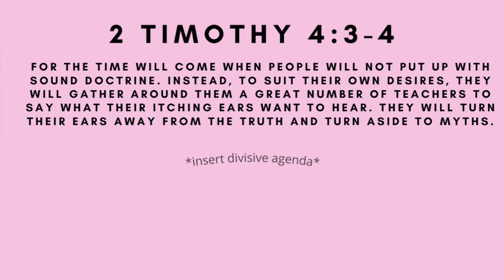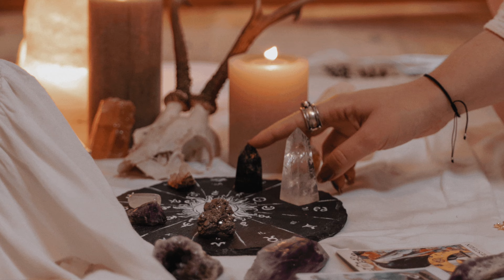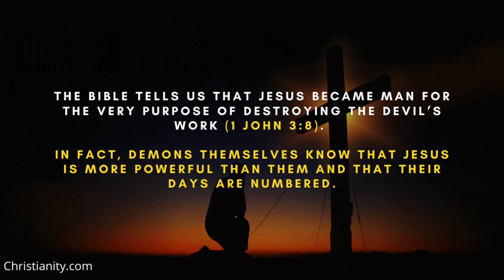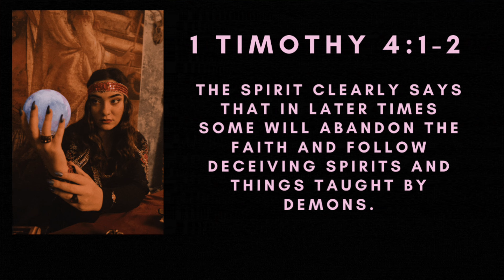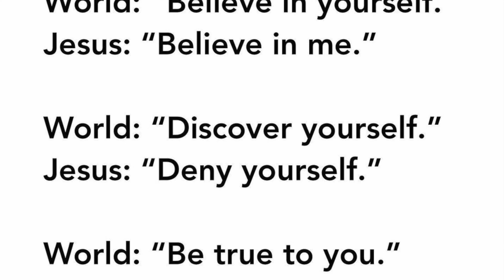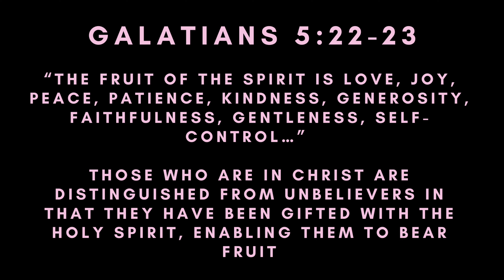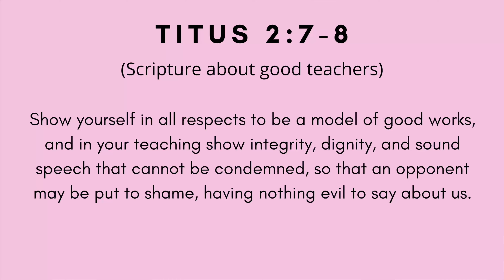False Teachers | Exposing Destructive New Age Teachings | Ep. 2 Raised & Redeemed Podcast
Not everyone who preaches love and light is actually leading you to that! If the teachers you’re following aren’t directing all hope back to Jesus, you may want to take a second look at who the real source is behind their teaching.

In this video I explain how Satan tried to destroy my life through the influence of false teachers and how to spot them so he doesn't do the same to you!

SOCIAL MEDIA!

Dm or comment your questions and I’d love to respond in another video!

0:00 Hello
0:57-2:09 What is a False Teacher?
2:10-5:46 What Led Me into the Devil's Den
5:47-7:02 Demons aka Fallen Angers (Influencers of False Teachers)
7:03-7:21 Both God and Satan are Attracted by Your Wound
7:22-9:05 False Teachers Lead You Away From God
9:06-12:01 False Teachers Lead You to the Demonic
12:01-15:17 False Teachers have Rotten Fruits
15:18-15:55 Summary